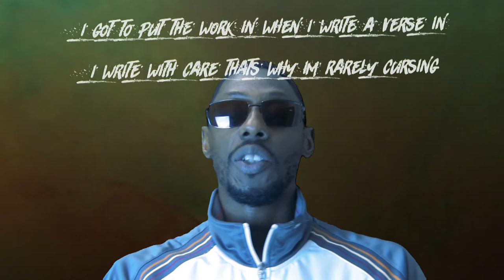Jason Payne - Dreams and Reality feat Simon Payne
Video by Designed by Robots